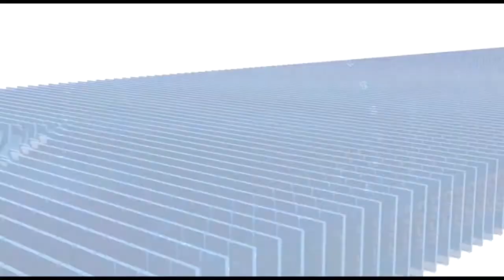नाबालिग बालिका की संदिग्ध परिस्थिति में मौत